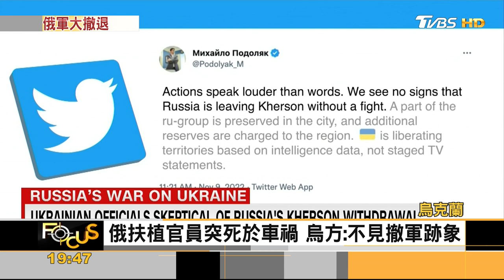俄軍再挫敗！宣布撤軍赫爾松 炸橋斷後拖慢烏軍｜方念華｜FOCUS全球新聞 20221110